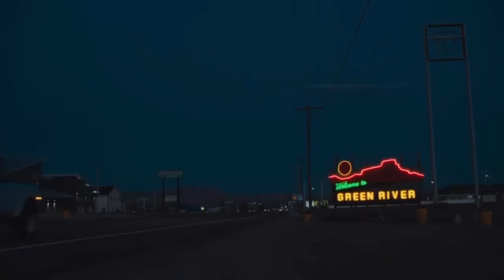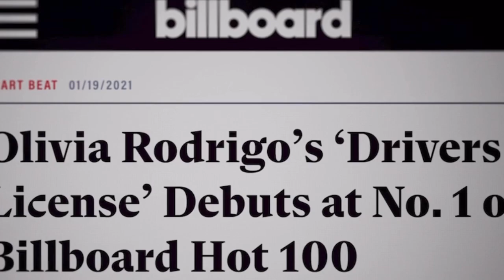behind the scenes of Olivia Rodrigo’s film “Driving Home 2 u”￼